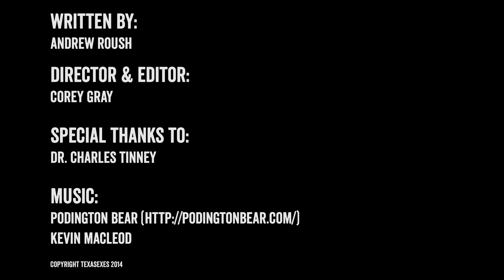The Hook: Rockets, Man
For our 20th episode, we boldly go where no UT news show has gone before.